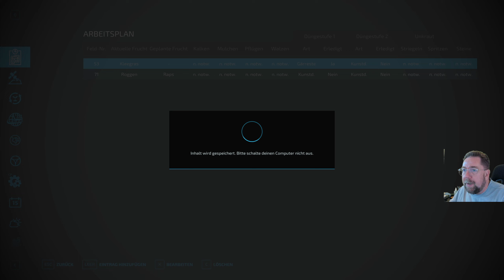LS 22 NF-Marsch # 964 Der erste Abschnitt vom Wald ist fast weg.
• Weiterempfehlen! Danke Link zur karte